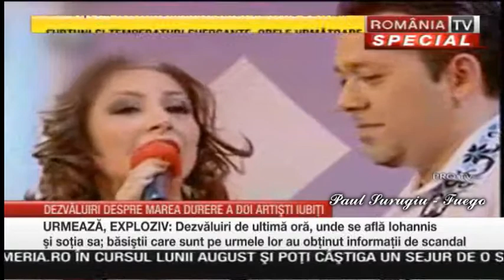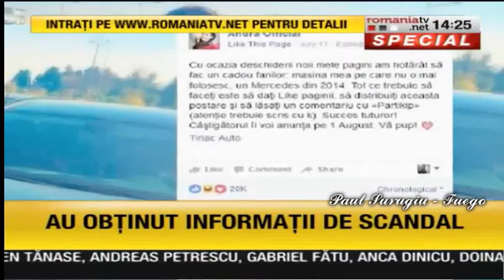ANDRA și FUEGO își sărbătoresc, pe 23 august, ziua de naștere”, România TV News, 21 august 2016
”Moment aniversar pentru doi mari artiști – ANDRA și FUEGO își sărbătoresc, pe 23 august, ziua de naștere”, România TV News, 21 august 2016
Andra şi Fuego îşi sărbătoresc poimâine ziua de naştere. Amândoi s-au născut pe 23 august în județul Cluj, la 10 ani diferenţă. Coincidenţele nu se opresc aici - şi Andra şi Fuego au cântat de mici, iar primii paşi pe scenă i-au făcut pe ritmuri de muzică populară. Au devenit în timp unii dintre cei mai apreciaţi artişti care ştiu să facă ”show” la fiecare apariţie şi care încearcă să-şi ţină viaţa personală departe de ochii publicului.
Cu bune și cu rele, destinul amândurora a fost marcat de momente de cumpănă pe care le-au depășit doar cu ajutorul celor dragi.
"Ardelean strict când vine vorba de reguli, generos şi patriot, Paul Surugiu - Fuego s-a născut acum 40 de ani la Turda, în județul Cluj.
De un sfert de veac, artistul umple sălile de spectacole şi ridică lumea în picioare la concertele lui.
Deși a făcut carieră cu muzica latino, Fuego (pe numele lui adevărat - Paul Surugiu), a cântat de mic, dar bunica sa îi hărăzise un alt destin - ar fi vrut să îl vadă preot.
Viața i s-a schimbat complet în anul 2010, o dată cu moartea tatălui său. Atunci a simțit că-și pierde echilibrul, încrederea și protecția pe care le-a primit zi de zi de la părintele său, vreme de 34 de ani.
Pe lângă muzică, de un an de zile Paul Surugiu îşi pune semnătura şi pe pânze. Pasiunea lui Paul Surugiu - Fuego s-a transformat, de puţin timp, într-un proiect caritabil ~ ART BY FUEGO ~ menit s-aducă alinare şi căldură marilor artişti ai României peste care s-a aşezat vălul greu şi dureros al uitării şi care-şi trăiesc ultimii ani ai vieţii în sărăcie şi singurătate. Din rodul pasiunii lui, Paul Surugiu a ajutat 50 de artişti, printre care: Cornel Constantiniu, Aimee Iacobescu, Anca Pandrea şi Ilie Micolov.
Paul Surugiu - FUEGO: "Tot ceea ce realizez din vânzarea picturilor mele, merge către marii artişti ai României. Eu nu-mi doresc ca artiştii care mi-au alinat mie copilăria să moară de foame sau să fie singuri, aşa cum s-a întâmplat cu Gică Petrescu."
Sursa: România TV
21 august 2016
Fan Club Fuego Romania